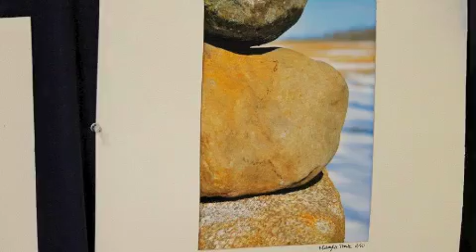Environmental Science Presentation